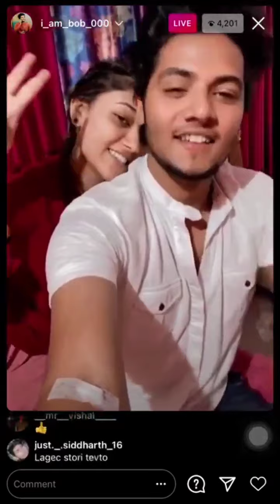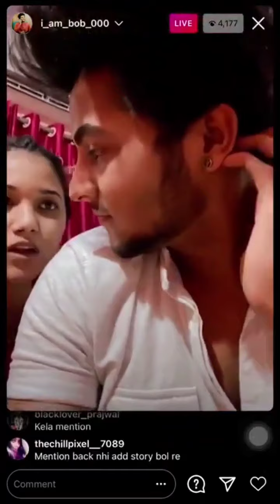Bob and Komal Live on Instagram new insta live ❤️❤️❤️